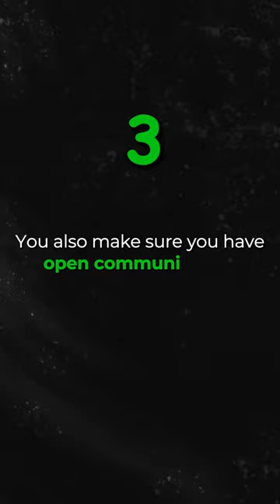HOW TO CREATE A POSITIVE COMPANY CULTURE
Do you want to boost morale and productivity? Here's how to create a positive company culture!

Start by defining core values to ensure your team is aligned and you're hiring the right people. Implement recognition programs like automated Slack messages for shout-outs based on core values, and offer quarterly awards for employees who exemplify these values.

Open communication is a key like regular one-on-one,  which is essential to address issues promptly. Additionally, team-building exercises, even for remote teams, foster a fun and collaborative atmosphere.

Apply these strategies to see a significant boost in your team's productivity and morale.